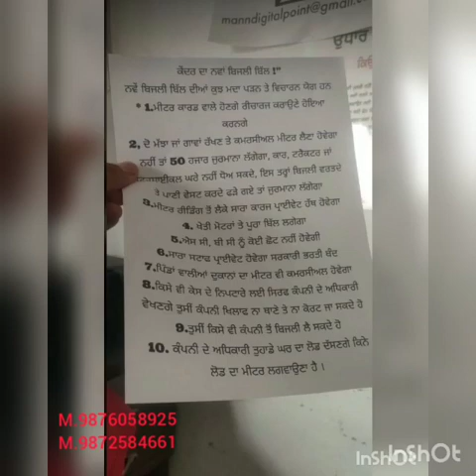ਵਕਤ ਦੀ ਅਵਾਜ਼ ਸੁਣੋ ਤੇ ਦਿੱਲੀ ਚੱਲੋ,,,, joga Singh bhagowalia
ਵਕਤ ਦੀ ਅਵਾਜ਼ ਸੁਣੋ ਤੇ ਦਿੱਲੀ ਚੱਲੋ,,,, ਸ਼ੇਅਰ ਕਰੋ ਜੀ
ਜੋਗਾ ਸਿੰਘ ਭਾਗੋਵਾਲੀਆ ਦੀ ਆਵਾਜ ਚ ਸੁਣੋ ਇਸ ਤਿਆਰੀ ਕਵੀਸ਼ਰੀ ਨੂੰ ਅਤੇ ਅੱਗੇ ਸ਼ੇਅਰ ਜ਼ਰੂਰ ਕਰੋ